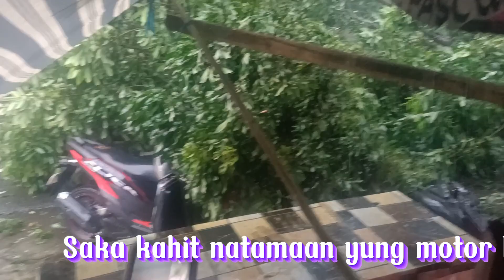Sinalubong ko yung malakas na hangin at natamaan motor ko@pahitztv3253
Salamat sa Diyos na ilayo mo Ako sa kapahamakan,
Dahil sa Muntikan kaming mabagskan Ng Puno Ng mangga while driving pero yung Motor ko kahit natamaan,
 Thank God walang Gas gas o sira at,
At dahil dun tumakbo kami sa gilid Ng bahay Ng natatakot baka matamaan pa ang bahay na sinilungan namin, Saka after niyan naka banga pa Ako Ng Motor dahil sa malaking truck na naabot Ang Cable Ng kuryente pero luckyly walang nangyari sa akin at sa motor ko kahit natumba,,

Truely God is working Po Talaga,,,,